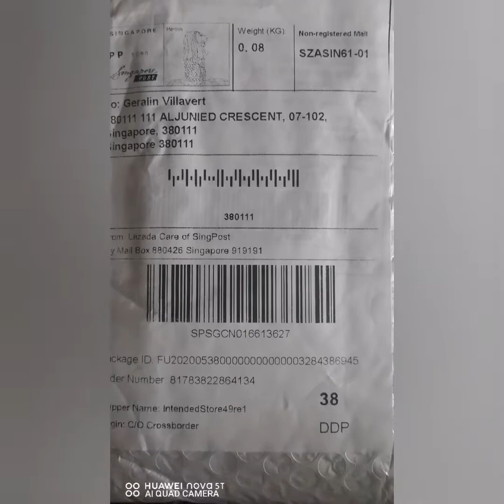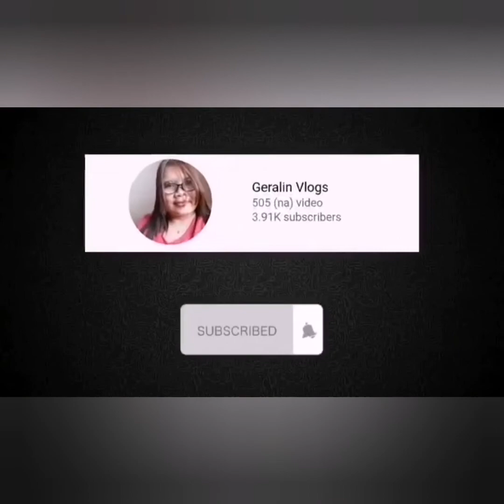Unboxing Fashion Phone Case from lazada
Phone case